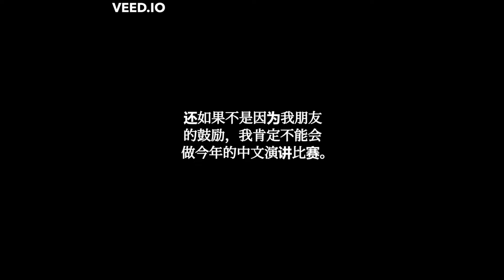【2022 NCSC Chinese Culture Talent Show】Musical Show: I'll Go with You to See the Grasslands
Performer: Abigail Neton
School: Barrington High School, IL
Teacher: Yang Yang